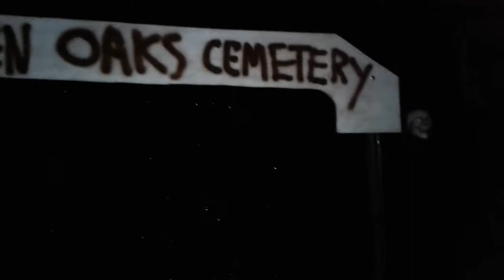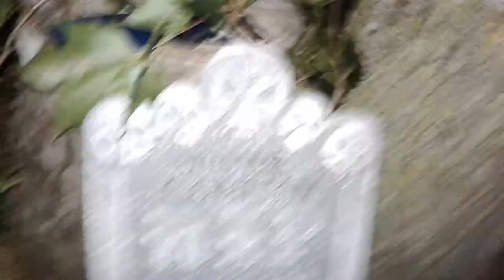Decorating for Halloween day 1